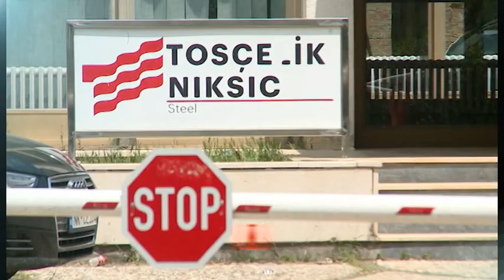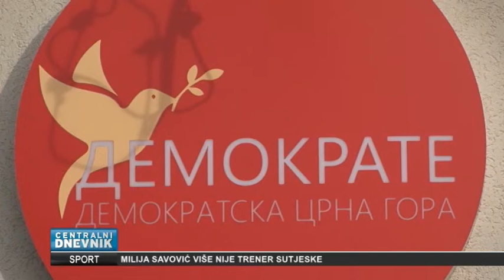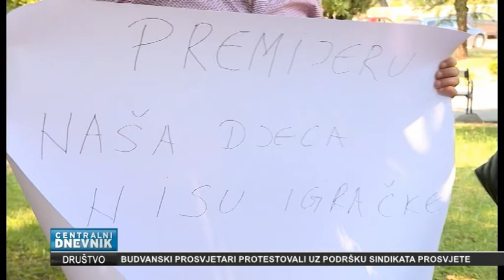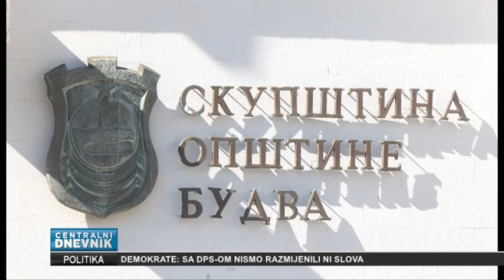Centralni dnevnik 08.08.2022.